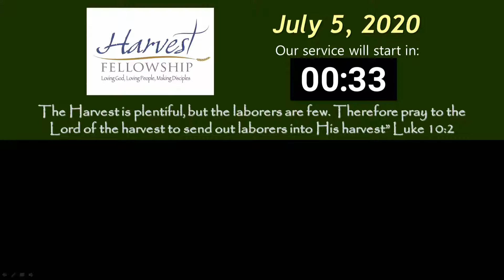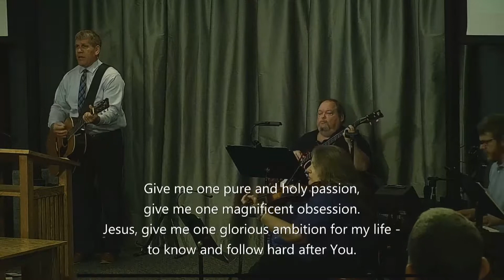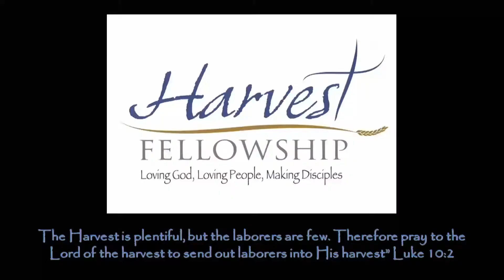Harvest Fellowship 5July2020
Worship Service, Harvest Fellowship PCA, Lusby, MD